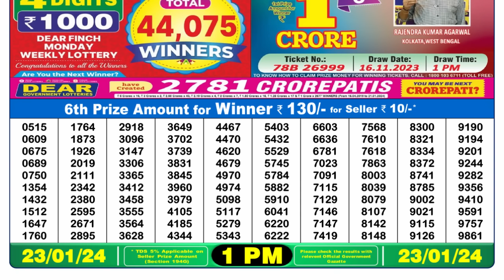🔴 Lottery Sambad Live 01:00pm 23/01/24 Morning Nagaland State Dear Lottery Result Pdf Download